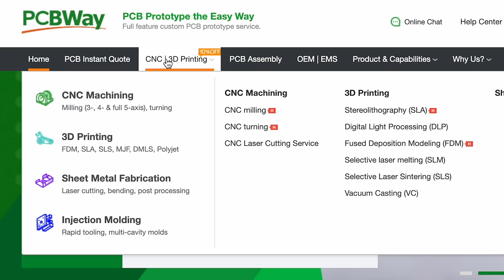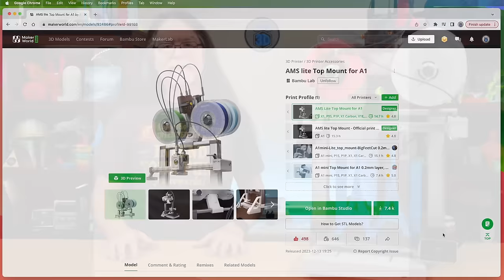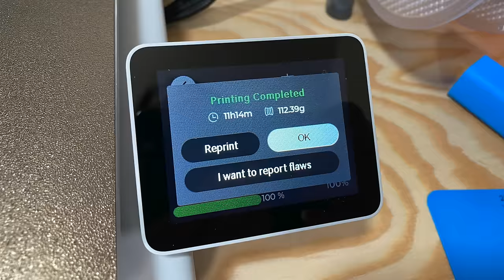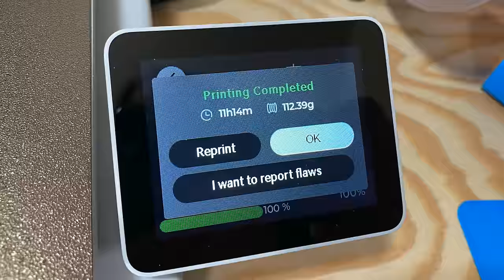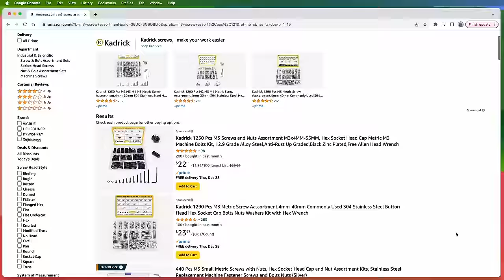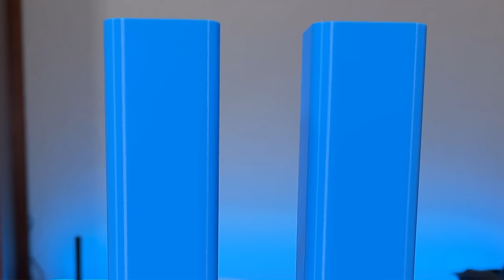Bambu Lab A1: Does AMS lite on top RUIN print quality?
Hello, 3D Printing friends! Today we're going to find out if putting the four spool AMS lite on top of the Bambu Lab A1 destroys its ability to print.

Thanks to @3DPrintFarm for the exceptional pun in the thumbnail!

Did this video help you out, save you a bunch of time, or help you learn something new?
If so, please consider becoming a channel member, or buying me a coffee, or leaving a tip! Your support really helps, and is VERY MUCH APPRECIATED!

CHAPTERS
00:00 Introduction
00:31 PCBWay
01:06 Concerns
01:35 Why Top Mount?
02:13 About the Top Mount
03:05 Testing Methodology
03:51 AMS lite Next to Printer
04:20 Printing the Top Mount
05:27 AMS lite on top, Comparing Prints
05:38 Side-by-Side Eiffel Towers
06:52 Side-by-Side Teaching Tech's Wobble Test
07:38 Which is which? Comment!
08:03 THE ANSWER IS...
08:20 Wrapping Up